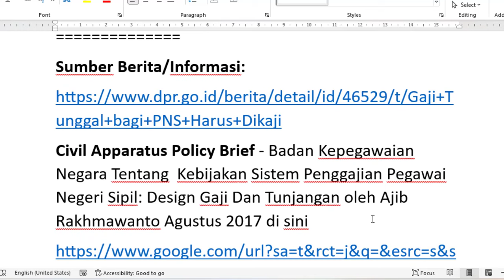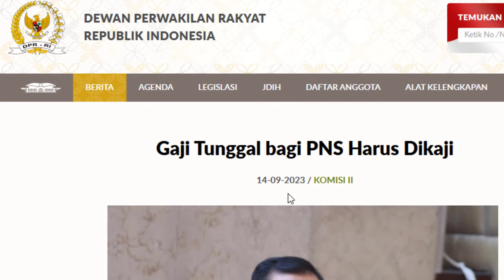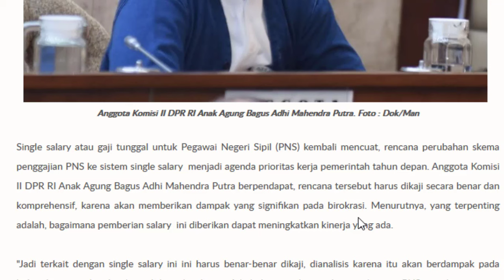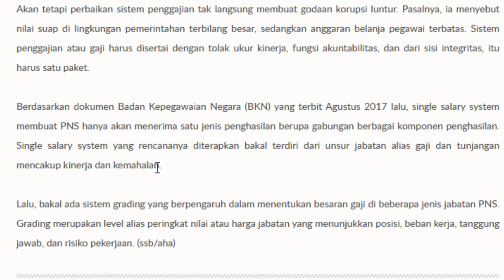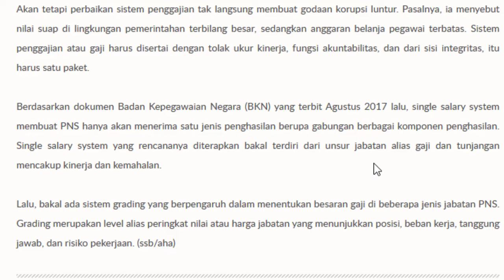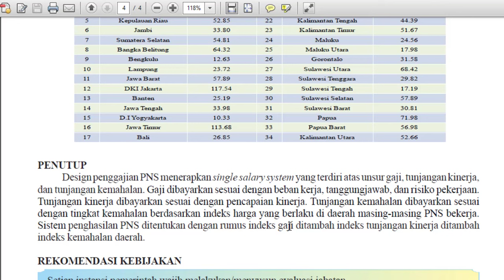Bagaimana dengan Single Salary (Gaji Tunggal )ASN Tahun 2024?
Bagaimana dengan Single Salary (Gaji Tunggal )
ASN Tahun 2024
Sumber Berita/Informasi:
Civil Apparatus Policy Brief - Badan Kepegawaian Negara Tentang  Kebijakan Sistem Penggajian Pegawai Negeri Sipil: Design Gaji Dan Tunjangan oleh Ajib Rakhmawanto Agustus 2017 di sini